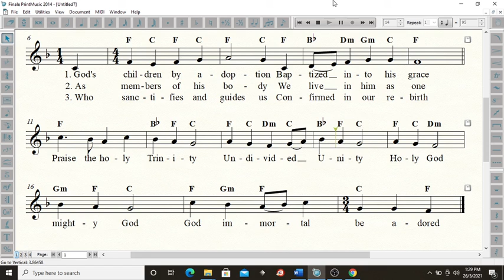Sing Praise to Our Creator - Soprano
For practice purpose only. Soprano voicing, with notations.